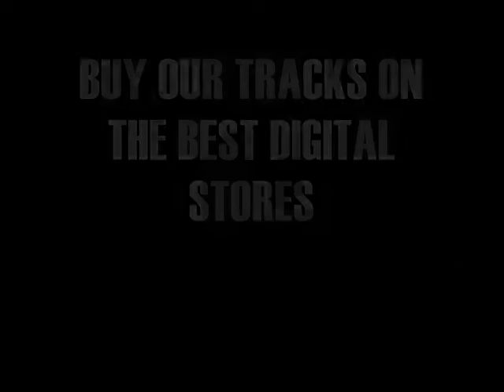Timemorph - Black cat, nightmare of corporations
Artist:
Timemorph
Track Name: Black cat, nightmare of corporations
Year : 2012

Cat Nº: HRDLP003 ( Buy on digital stores ( Beatport, Junodownload... )

Histeria Records 2012